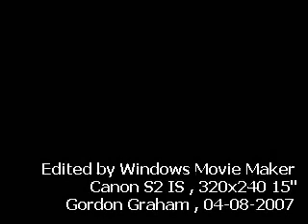[KCR] Freight VF08, KCR 59 meets SP1900. University Station.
Chairman Gerry Forsgate heads a long X908 train through KCR University Station .

Canon S2 IS , 320x240 15" .
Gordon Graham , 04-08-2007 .